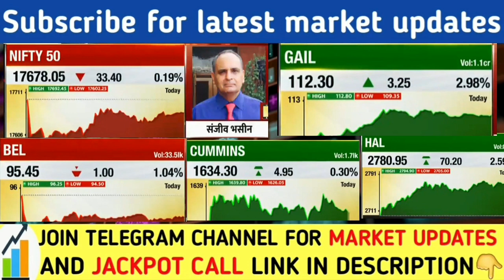भसीन की चेतावनी | Sanjiv Bhasin latest today | Nifty Banknifty prediction | Share Market latest news